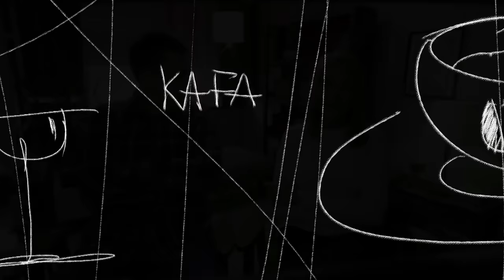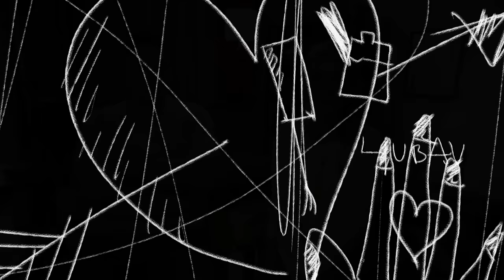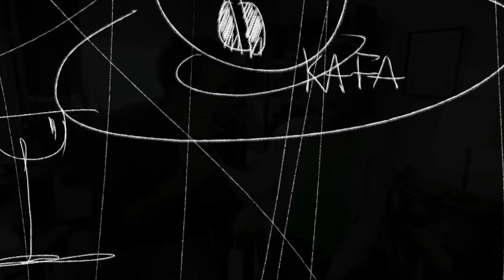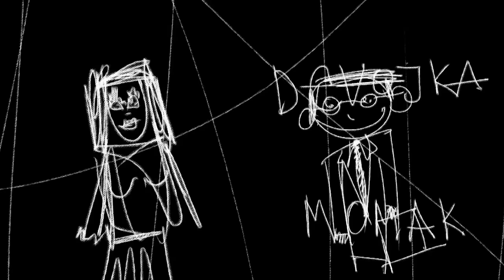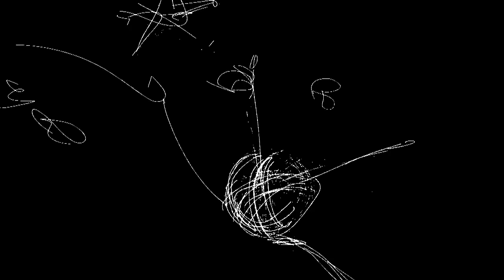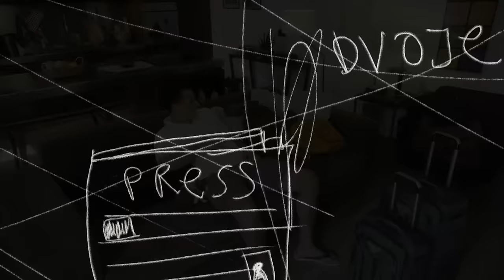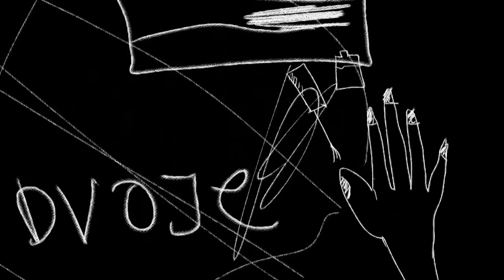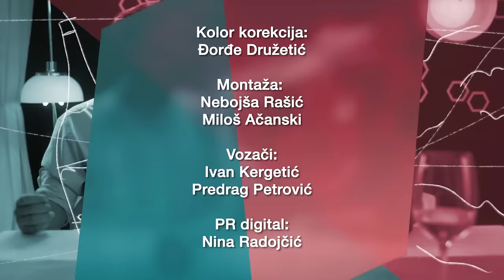Andrija i Andjelka - Epizoda 4